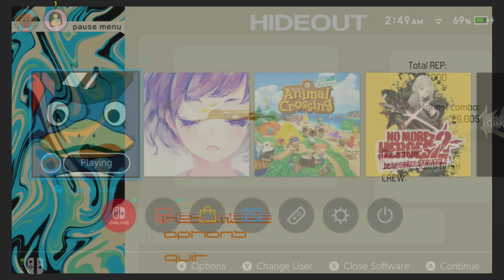A Much Needed Evolution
My score for being the greatest gamer that ever lived is 2 for 2. Two purchases throughout the whole year and an absolute banger each time. Today, we… I! Will demonstrate why Bomb Rush Cyberfunk is a game of the year contender and how it improves on the legacy of Jet Set Radio. Also, don’t forget. I am the greatest there ever was 🙌🌝

Description: Bomb Rush Cyberfunk vs Jet Set Radio, Bomb Rush Cyberfunk vs Tony Hawk, Brc, bomb rush cyberfunk, team reptile, brc demo, bomb rush cyberfunk demo, team reptile, bomb rush cyberfunk review, bomb rush cyberfunk gameplay, bomb rush cyberfunk combo, bomb rush cyberfunk PS5,  jet set radio, jet set radio future, jet set radio characters, jet set radio hd, jet set radio 3, jet set radio future pc, jet set radio music, She’s a magical girl, magical girl guitar vader, guitar vader, smilebit games, jet set radio dreamcast, jet set radio gameplay, jet grind radio hd, jet set radio hd comparison, jsrf remake, jsrf, jet set radio review, hideki naganuma, jet set radio video essay, jet set radio retrospective, jet set radio future analysis, Justace